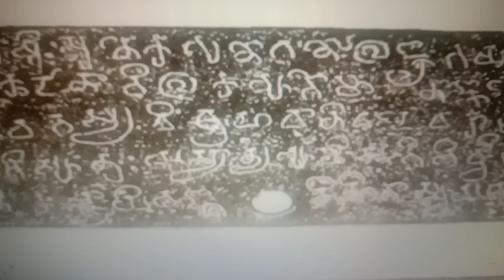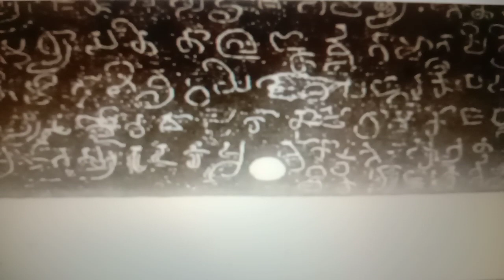Ancient Indian Inscriptions Vol 4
Prior to the establishment of the Chalukyan power in Badami area, there existed a Rashtra-kuta power and with the establishment of Chalukyan power, the Rashtra-kuta power had disappeared. We do not have enough evidence to establish the relationship between the Rashtrakutas of Manya-kheta and the earlier Rashtra-kuta families of southern Maharashtra or Vidarbha or Badami. Rashtrakutas proclaimed themselves as ‘rulers of Latta-luru and it is identified with Latur presently situated in Osmana-bad district of Marath-wada. Rashtra-kutas were a kshatriya community of Andhra Pradesh, while some other historians identify them with Reddy community. Several Chalukyan epigraphs of Eastern Deccan refer to the term Rashtra-kuta-pra-mukha-nam, who are identified as agriculturists of Andhra Pradesh. We come to know from Undi-kavatika copper plate of Rashtra-kuta Abhimanyu that there existed a Rashtra-kuta kingdom in southern Maharashtra with Mana-pura or Manya-pura as its capital.

Undi-kava-tika copper-plates of Abhimanyu. Probably belonging to 6th Century A.D.

For the probable date of this inscription and the history of the early Rashtrakutas of Mana-pura, see D.C. Sircar, History and culture of the indian people, Vol 3, The

Classical Age pages 199 to 201, Fleet assigned this inscription on palaeographical grounds to approximately the 7th century A.D.

Provenance: Not known.

Script: Brahmi. Late southern class of 6th-7th century A.D.

Language: Sanskrit.

English Translation of the inscription.

Om Hail !

There was a king called Manenka, who was the crest- ornament of the Rashtra-kutas, who were famous and adorned with many qualities. He had a son, named Deva-raja, who was, as it were, the king of gods, Indra, in human body. Since other kings, swallowing their pride, had tied their own banners of fame to his lofty lineage  the banner of Devarajas fame was visible yonder or from his city, for a long time, and is so every day like the holy water of the Ganga in spate To him, who had conquered his enemies, were born three sons, who had won the group of three objects of human existence and who having conquered their arrogant foes, annexed their ample royal splendour along with their territories. 0f them, Bhavishya had a son (named) Abhimanyu, who is like (the epic hero) Abhimanyu in heroism, vigour and beauty. By him, while adorning the city of Mana-pura by residing there, has been granted with libation of water the hamlet named Undi-kavatika to the ascetic Jata-bhara for the temple of Dakshina Siva of i.e. located in the city of Petha-panga-raka for the increase of sources of religious merit of his mother and father. Towards this grant nobody should practise deceipt. The grant has been made in the presence of Jaya-simha, the commander of the fort of Hari-vatsakotta. Here follow two of the customary verses. Kindly note that  Petha mentioned in the inscription, stands for a market town. The temple of Dakshina- Siva of Petha Pangaraka has been identified, in the Bombay Gazetteer, with the Mahadeva temple near Pagara which is nearly six kilo-meters from Pach-marhi. Fleet suggested that undi-kavatika may be one of the two villages, both named Ootiya in the same neighbourhood. Mana-puram may be identified with Man-pur near Bandho-garh in Rewa. The city seems to have been named after Mananka, the founder of the Rashtra-kuta dynasty.